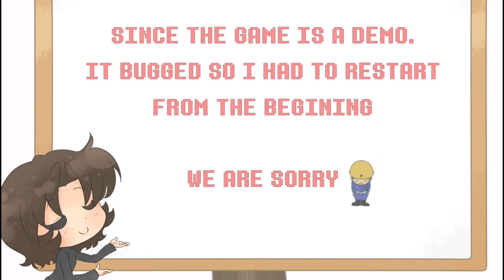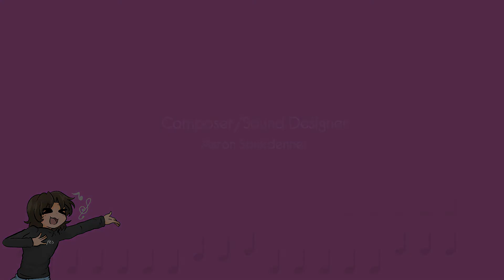Cover Your Ears !! One Hand Clapping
It is time for you!!
to lose those sweet hearing abilities !!!
ヾ(ｏ･ω･)ﾉ  EXPAND!!

UwU say bye bye to your hearing!

*making these editing is hard for me*